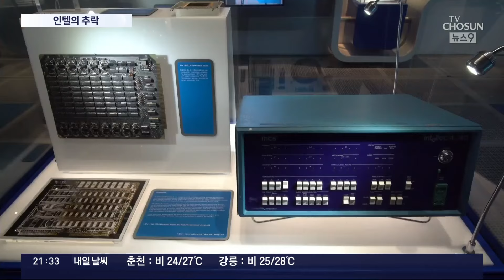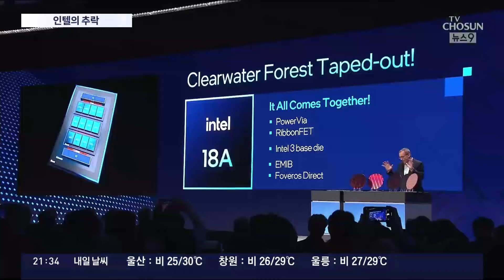인텔, 반도체 빅5도 위태…'50년 테크 제국'의 몰락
미국 반도체 의 상징과도 같았던 인텔 이 흔들리고 있습니다. AI 열풍 속에 경쟁력을 잃으면서 반도체 업계 매출 순위가 사실상 5위까지 밀렸습니다. 저희가 이 소식을 다루는 이유는 인텔의 추락이 K 반도체에도 시사하는 바가 적지 않기 때문입니다.

장윤정 기자입니다.

📡 월~금 06:50 강스라이팅 (유튜브)
📡 월~금 07:30 뉴스퍼레이드
📡 월        08:40 네트워크 매거진
📡 월~금 09:00 신통방통
📡 월~금 10:20 강펀치 (유튜브)
📡 월~금 13:00 보도본부 핫라인
📡 월~금 14:30 사건파일 24
📡 월~금 17:20 시사쇼 정치다
📡 월~금 21:00 뉴스9
📡 월~목 21:50 윤정호의 뉴스 더 (유튜브)
📡 토~일 14:00 뉴스현장
📡 토~일 17:40 시사쇼 정치다
📡 토~일 19:00 뉴스7